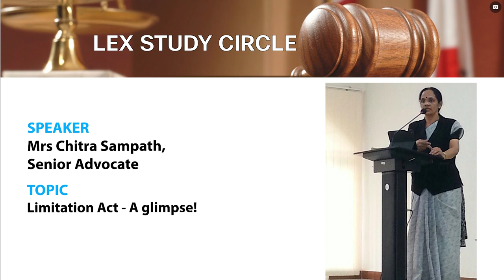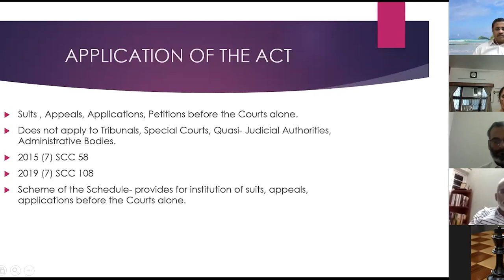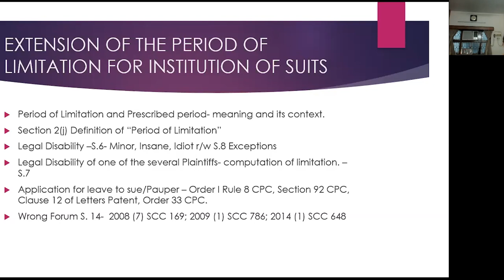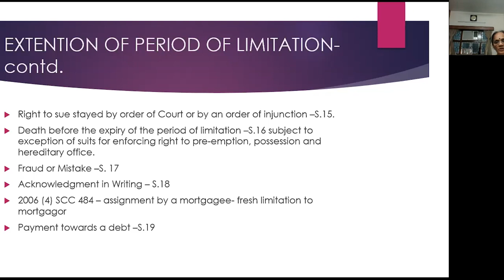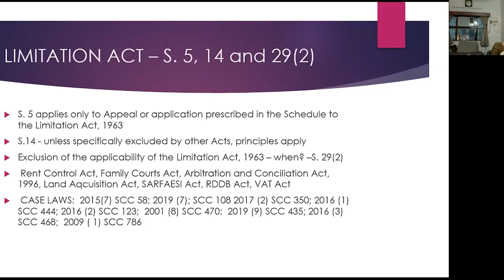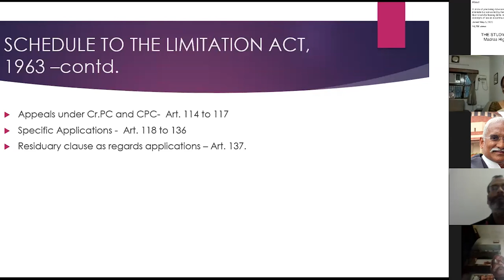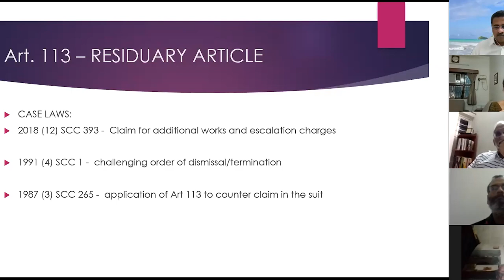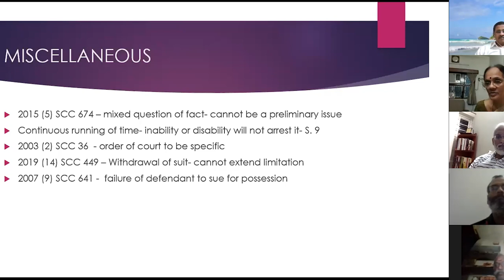Limitation Act A glimpse! by Mrs Chitra Sampath, Senior Advocate